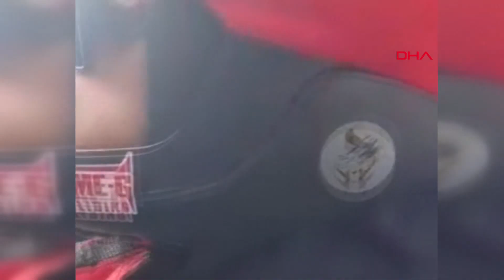Hayko Cepkin, Pamukkale'de balondan paraşütle böyle atladı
Müzisyen ve besteci Hayko Cepkin ile 15 adrenalin tutkunu, UNESCO Dünya Kültür Mirası Listesi'nde yer alan Pamukkale'de, 3 bin 500 metre yükseklikteki balondan paraşütle atlayış yaptı.

Müzisyen ve besteci Hayko Cepkin ve yamaç paraşütü pilotları Hasan Dökmetepelioğlu, Şahin Şahin, Oğulcan Geldikaya ve Banu Özdemir'i taşıyan sıcak hava balonu, hazırlıklarını tamamladıktan sonra sabah saatlerinde Pamukkale ilçesi Karahayıt Mahallesi yakınlarından yükseldi. Adrenalin tutkunlarını ağırlayan sıcak hava balonu, Sivil Havacılık Genel Müdürlüğü’nden (SHGM) alınan özel izinle 3 bin 500 metre yüksekliğe çıktı. Cepkin ve beraberindeki yamaç paraşütü sporcuları, Pamukkale semalarında birer birer kendilerini boşluğa bıraktı. Sporcuların atlayışları heyecan dolu anlara sahne oldu. Yaklaşık 8 dakika süren uçuşun ardından, paraşüt pilotları Haytabey Mahallesi'nde daha önceden belirlenen boş alana başarılı bir şekilde iniş yaptı. İlk grubun atlayışını tamamlamasının ardından, 5'i Rus 11 kişiden oluşan ikinci grup da aynı güzergahta atlayışlarını gerçekleştirdi.

'GÖKYÜZÜNDEN DÜNYAYI SEYRETMEK PAHA BİÇİLMEZ BİR GÜZELLİK'

Uçuştan önce basın mensuplarına açıklamalarda bulunan Hayko Cepkin, heyecanlı olduğunu belirtti. Pamukkale'de ilk kez balondan serbest atlayışla paraşüt uçuşu yapacaklarını ifade eden sanatçı, “Pamukkale doğal güzelliğiyle dünya çapında çok meşhur. Bu güzelliği gökyüzünden göreceğiz. Heyecanlı ve mutluyum. Pamukkale'de balondan serbest paraşüt uçuşunu ilk gerçekleştiren biz olacağız. Yurt içi ve yurt dışı birçok yerde atlayış yaptım. Bu spor kelimelerle anlatılabilecek bir şey değil. Yaşayan bunu anlayabilir. Gökyüzünden dünyayı seyretmek paha biçilmez bir güzellik” dedi.

Hasan Dökmetepelioğlu ise 19 yıldır serbest atlayış yaptığını belirterek, "Heyecanlıyız. Umarım sorunsuz bir aktivite olur. Daha önce de buna benzer birkaç atlayış yapmıştım. Pamukkale semalarında uçacağım için mutluyum" dedi.